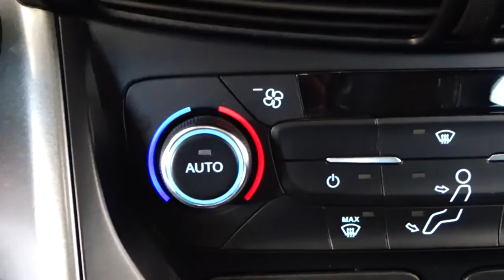Ford / Escape / 2018 - 5462